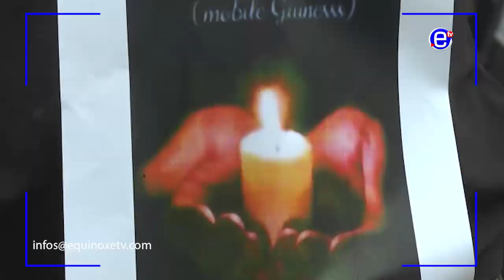DES RESCAPES DE RETOUR SUR LE SITE DU DRAME MOBILE GUINNESS - EQUINOXE TV